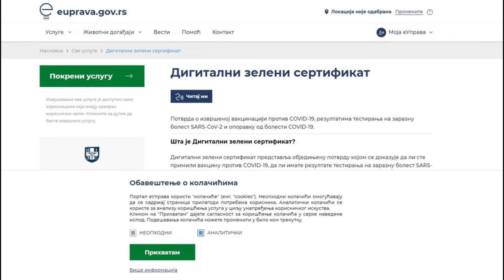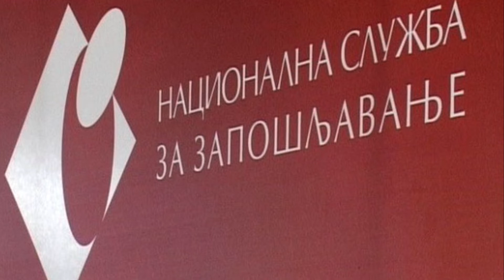120 SEKUNDI za 22. oktobar 2021.